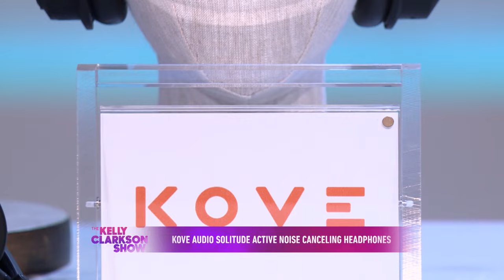4 Incredible Gift Ideas For Summer Vacation From MorningSave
Lawrence Zarian is here with MorningSave.com to bring you four incredible travel products that will have you ready to "tropic like it's hot" this summer! MorningSave.com has you covered with savings up to 81% off on Kove Audio Solitude Noise-Canceling Headphones, an Empower Fit Pro Smart Watch with interchangeable band set, Betsey Johnson rolling duffel bag, and Diamond Muse 1.00 carat real diamond circle link tennis bracelet.